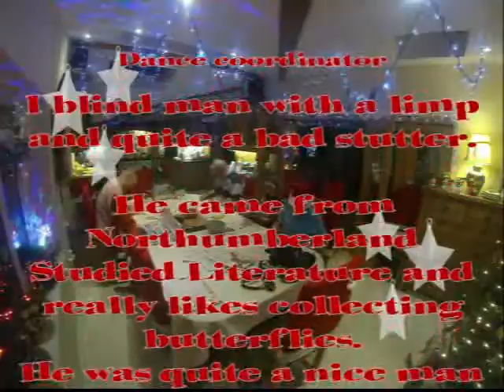Britten xmas Time laps 2013